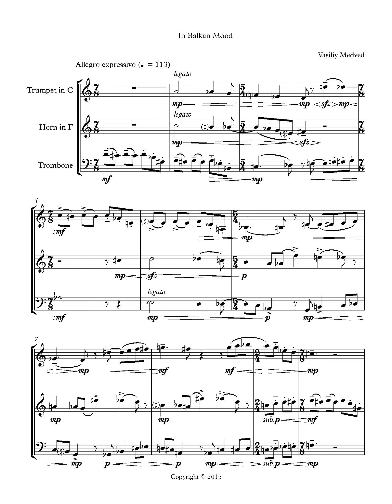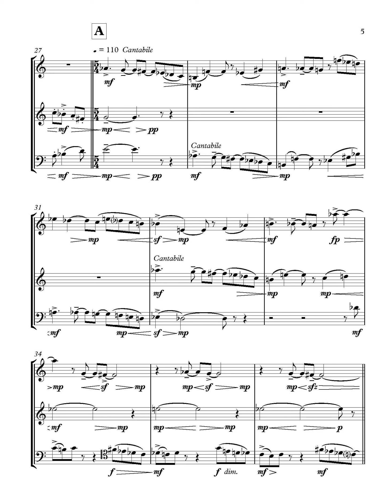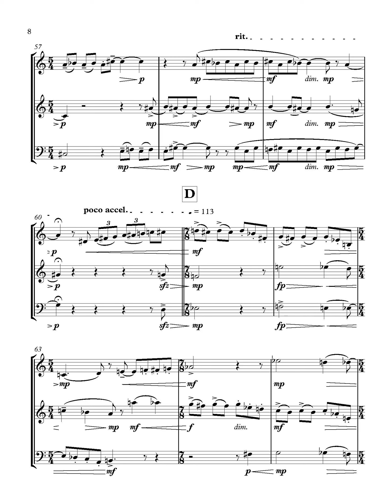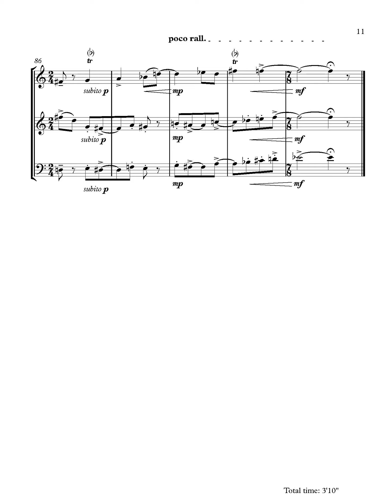Vasiliy G. Medved In Balkan Mood for Trumpet in C, French Horn, and Trombone (audio file & score).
Brass Trio; I. Paladi (trumpet),  L. Mashniku (French Horn.),  V. Haku (trombone). Academy of Music, Chisinau, Republic of Moldova. April 3rd, 2018.